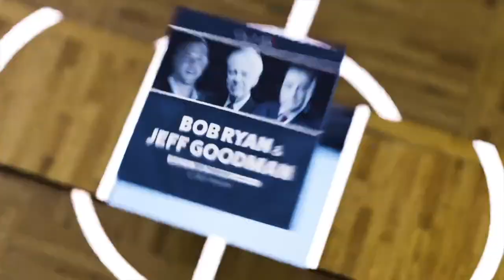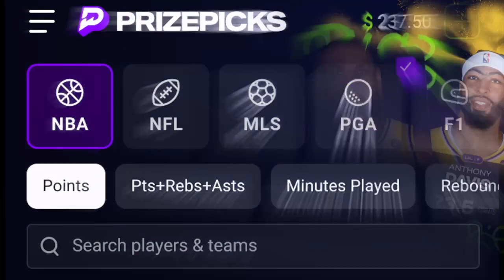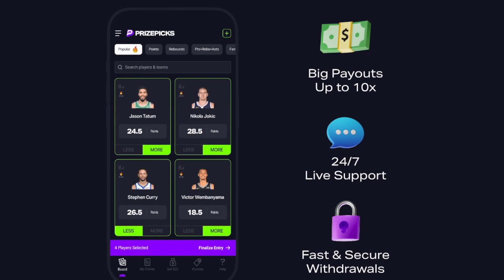Bob Ryan on Caitlin Clark vs Angel Reese Making Basketball History